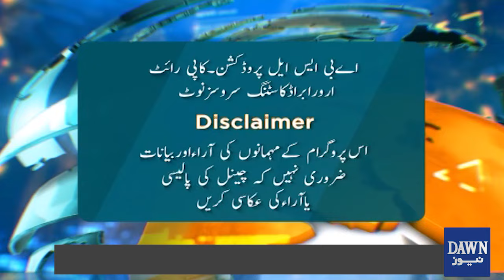Has Sarfraz Bugti Joined PTI? Big Revelations | Live With Adil Shahzeb | Dawn News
General Amnesty For Separatists, Is Establishment On Board? | What Did Sarfraz Bugti Say About Joining PTI? | Live With Adil Shahzeb | Dawn News

ناراض بلوچوں کو عام معافی، کیا اسٹیبلشمنٹ آن بورڈ ہے؟
سرفراز بگٹی نے پی ٹی آئی میں شمولیت سے متعلق کیا کہا؟